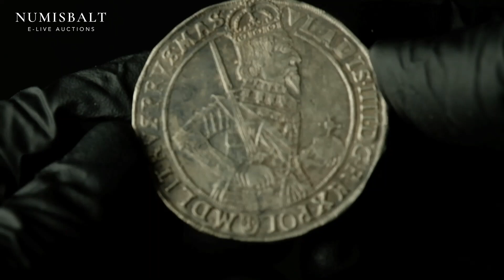Poland Taler 1633 I-I Bydgoszcz (R)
Poland. Wladyslaw IV Waza (1633–1648). Taler 1633, Bydgoszcz. Silver 28.05 g. Kop. 1488 (R), Tyszkiewicz 8 mk; Davenport 4326.